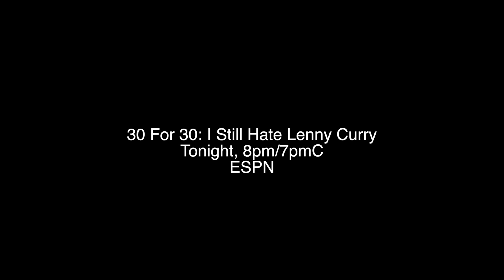30 for 30: I Hate Lenny Curry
Trailer for the upcoming ESPN 30 for 30 special "I Hate Lenny Curry" (not to be confused with "I Hate christian Laettner)